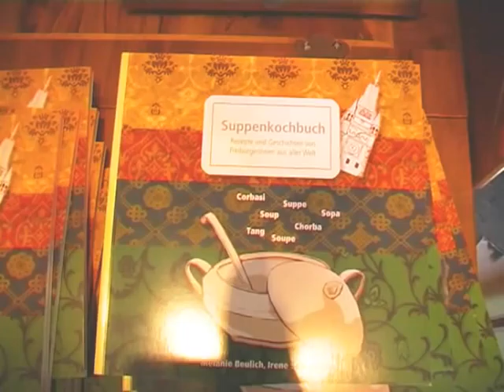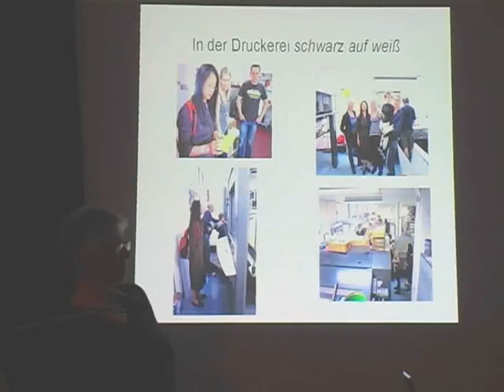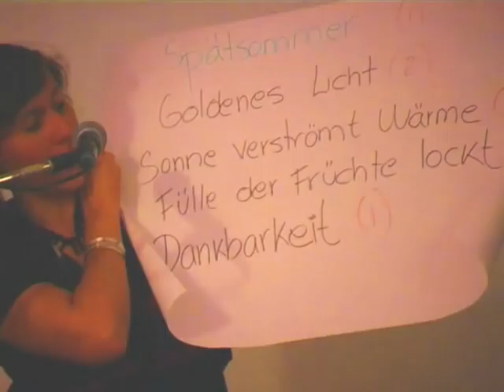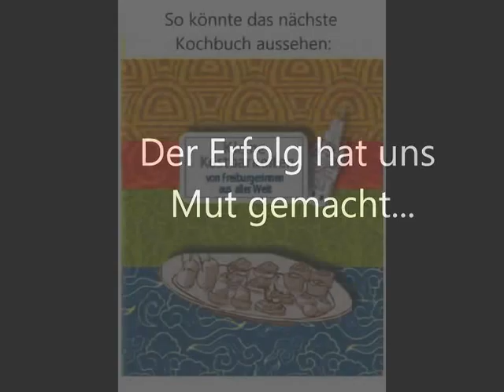60 Freiburgerinnen aus aller Welt suchen Unterstützung!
Ermutigt durch den Erfolg des Suppenkochbuches von Freiburgerinnen aus aller Welt möchten nun weitere internationale Frauen ein Medienprojekt auf die Beine stellen.
Weil es bisher noch keine Finanzierung für das neue interkulturelle Bildungsprojekt gibt - aber eine begeisterte Redaktionsgruppe von 10 Frauen und weitere ca 50 internationale Frauen, die gerne mit einem Beitrag mitmachen würden. wollen wir über eine Spendenaktion versuchen UnterstützerInnen für das neue Kochbuch zu gewinnen.

Im Filmclip erklären die engagierten Frauen was ihnen dabei am Herzen liegt und dass es um mehr als die Gestaltung eines Kochbuches geht.

Als Schirmherrin setzt sich die Jazzsängerin Cecile Verny für das interkulturelle Frauenprojekt ein.
Kommunikation und Medien e.V. will in Kooperation mit Südwind Freiburg e.V. und der Kubus³ Projektwerkstatt das Projekt realisieren.

Eine Facebookseite informiert über die aktuellen Stand der Aktivitäten

Irene Schumacher, Medienpädagogin
Kommunikation und Medien e.V. Freiburg
ischumacher[at)arcor.de